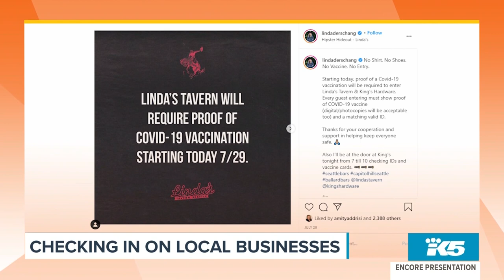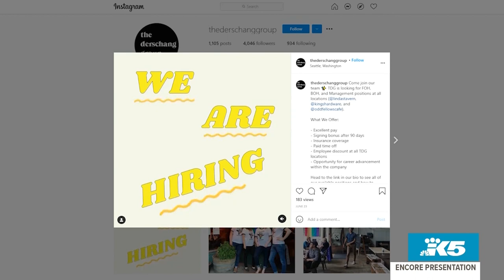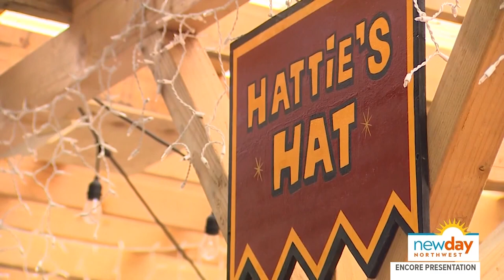Checking in with Seattle business owner Linda Derschang - New Day NW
Small businesses everywhere have taken a big hit from the pandemic, and Seattle is no exception.

Linda Derschang, owner of several bars and restaurants in Ballard and Capitol Hill, joined New Day NW to give an update on her businesses and how the pandemic has impacted the service industry.